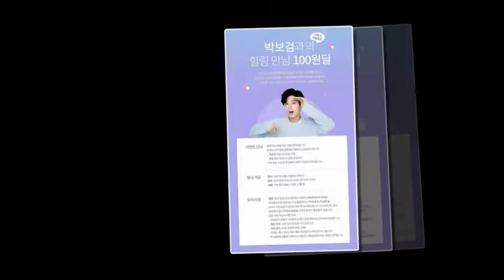PERFECT SOHANDSOME BOGUMMY💙💫💙💙 — feeling loved.